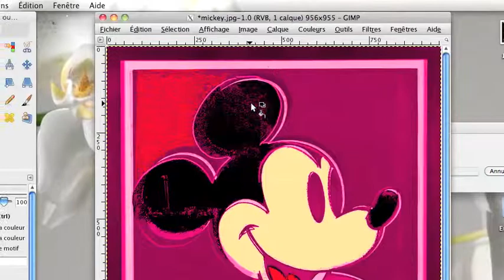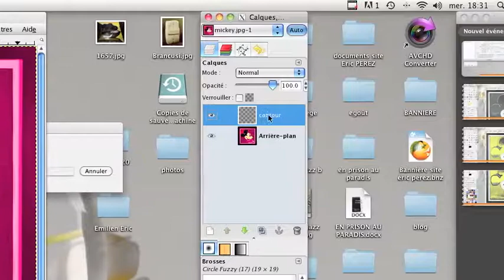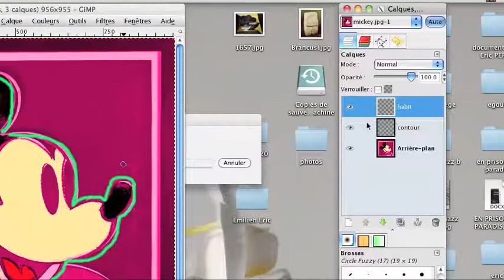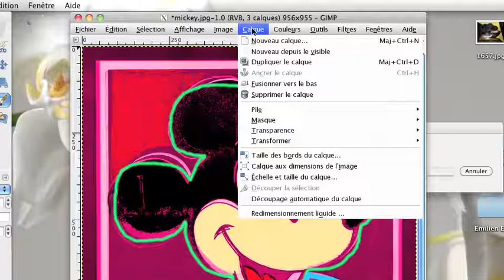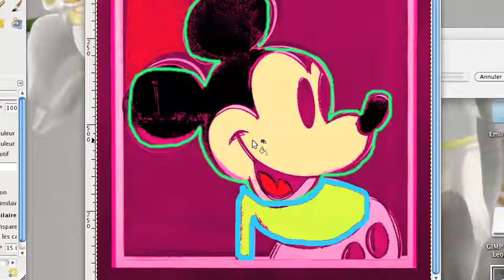Calques gimp 2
Tutoriel gimp 2